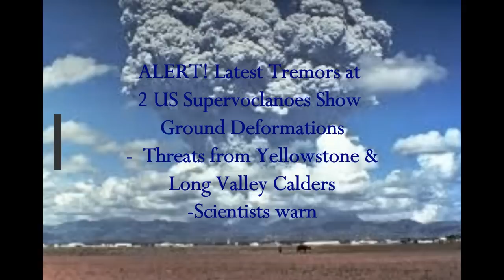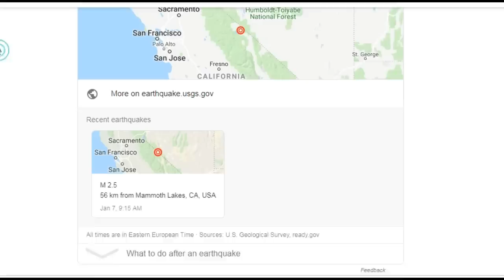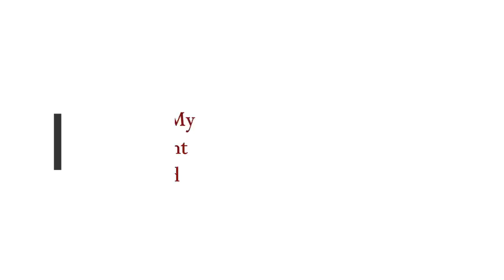ALERT! Latest QUAKES at 2 US Supervolcanoes! Yellowstone & Long Valley California, Scientists Warn!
ALERT Latest Tremors at 2 US Supervolcanoes! Yellowstone & Long Valley California - Scientists Warnings!
5)  Music -Golet's slaves - Filmora music